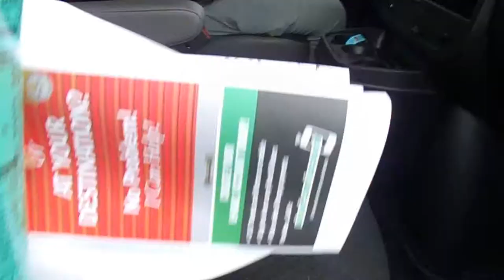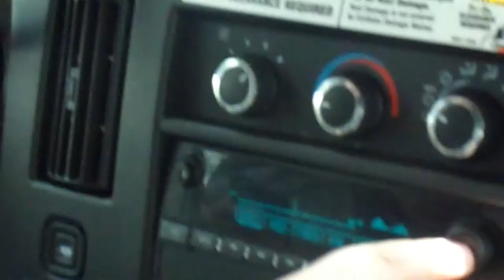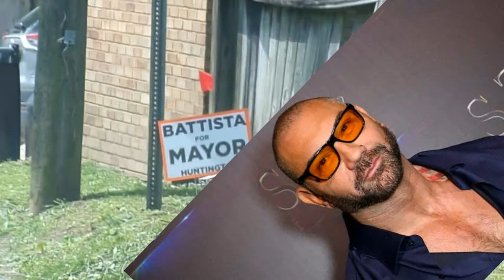HAIR SPRAY POSSESSED HIM!!🤩(vlog)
Next day after we stayed at the hotel, Jesse rented a UHaul to pick up a washer & dryer.(Didn't record getting it them) Just showing some fun we had with it.
*Don't Own any of this music